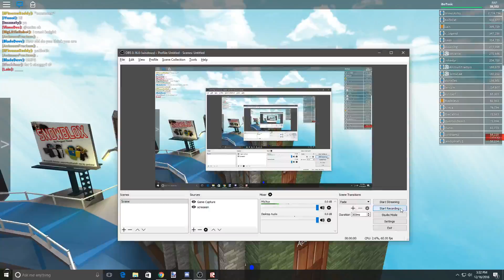100 SUBS GIVEAWAY!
In the comment, please leave your username so I can contact the winner.